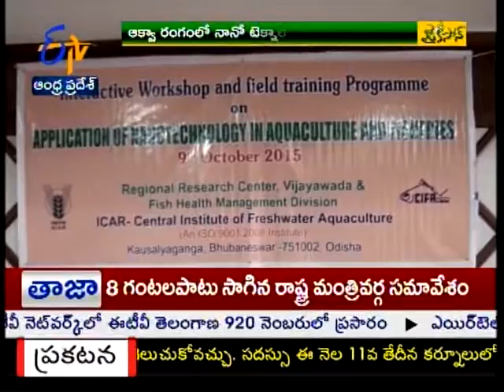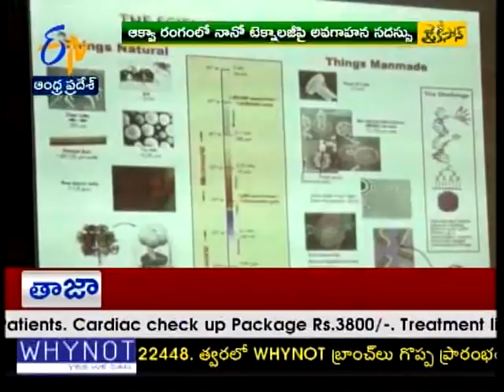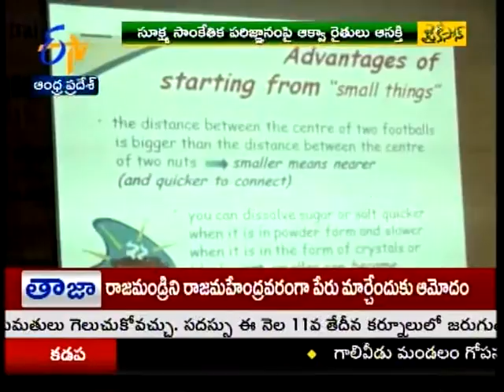Nano in Aqua introduced by ICAR - జైకిసాన్ - on 10th October 2015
Jai Kisan - 10th October 2015.